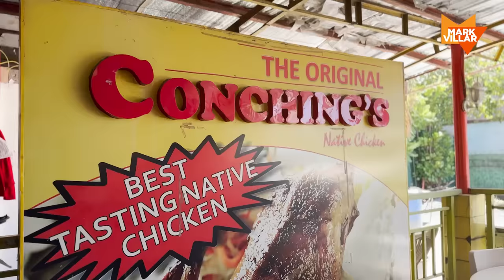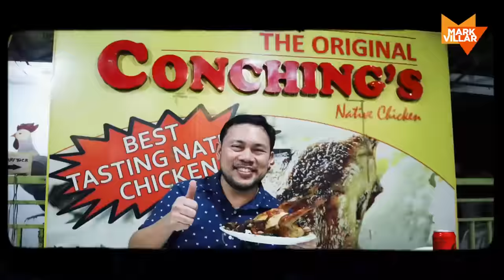Mark Villar Vlog #29: Best Tasting Native Chicken ni Nanay Conching